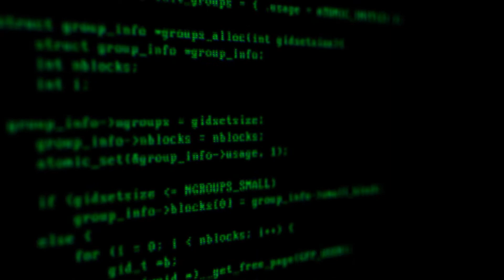Win The War Against Hackers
Hackers work tirelessly to steal your information. Shouldn't someone be working just as hard for you? Ford Business Machines has your back so your business can move forward.